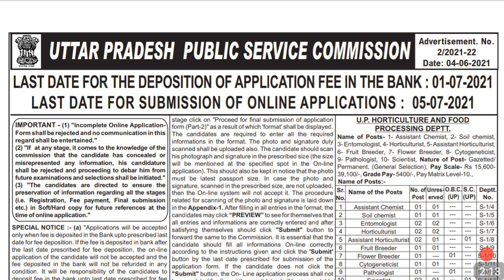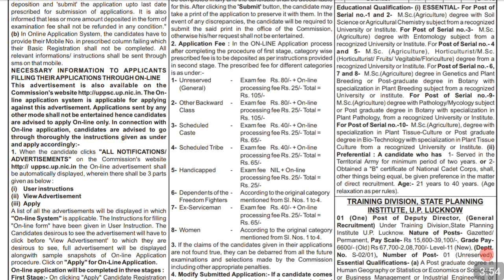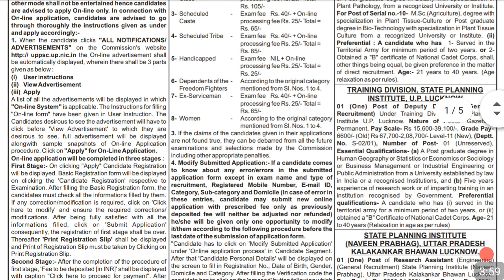uppsc latest recruitment notification 2021 out | executive officer vacancy | assistant professor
Friends, uppsc new recruitment notification out hua hai